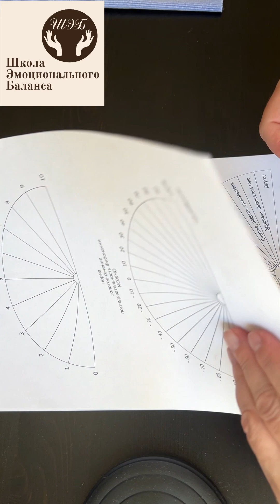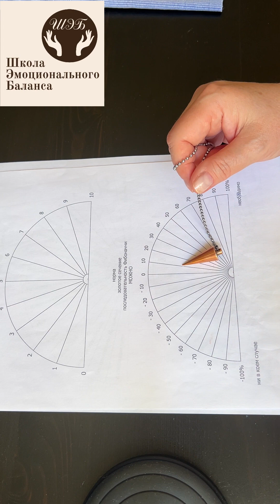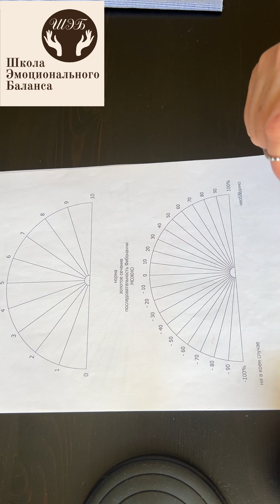Я больше не плохая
1 июня 2023 гола стартует 4 поток обучения в Школе Эмоционального Баланса.
Продолжительность курса 7 месяцев.
Занятия онлайн - понедельник, четверг в 10.00 по Мск в zoom, вторник - урок в записи.
Стоимость - 10 тыс рублей в месяц.
Прежде всего буду рада тем, кто знаком с работами по Многомерной медицине Пучко Л.Г.
Кто пробовал работать с вибрационными рядами и не удалось получить результатов.
Не требуется каких-то особенных способностей. Нам понадобится любой маятник и желание сделать жизнь свою и своих близких здоровой и благополучной. Вопросы, запись на индивидуальные консультации пишите в вотсап